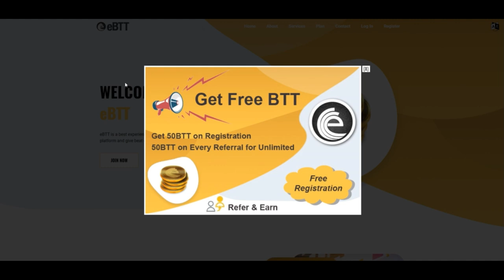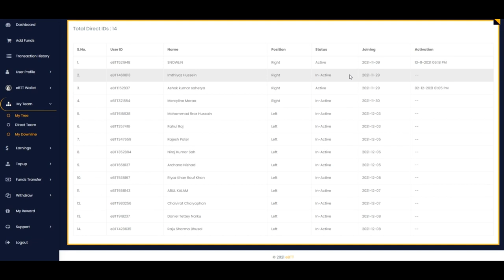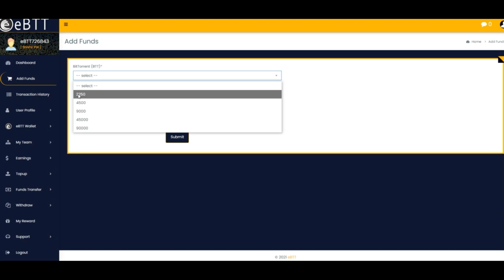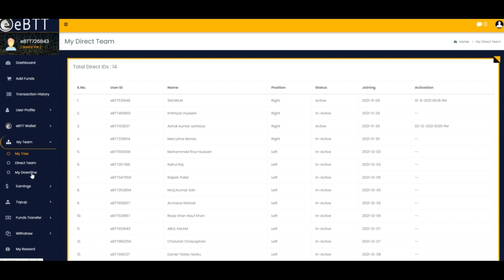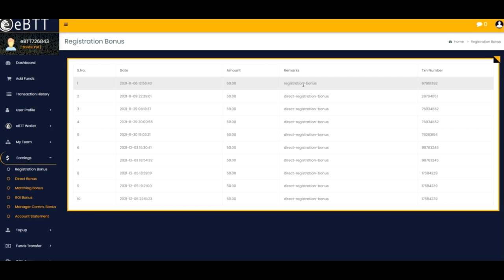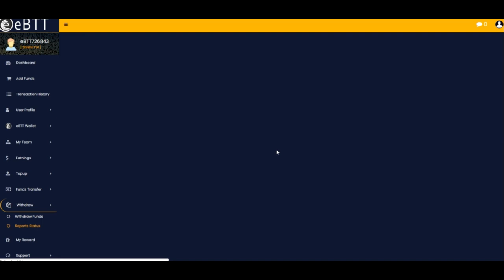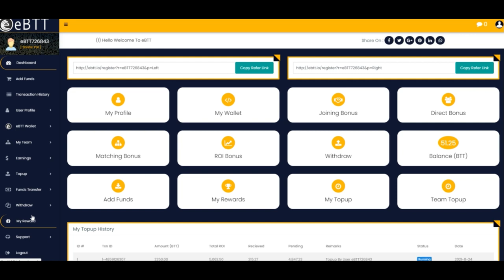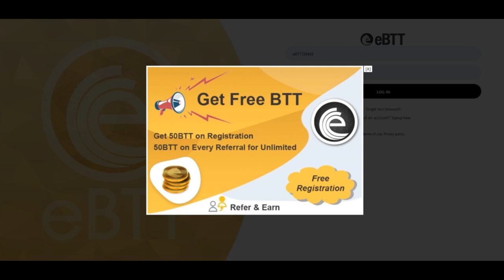eBTT [English] : How to withdrawal BTT & Common mistakes and plan introduction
Refer and earn 50BTT free and join it

Refer & Get25$ USD : Unlimited bonus for you and your friend

2. Click on brain 🧠 symbol
3. Click on " REGISTER NOW"
4. Submit your details
5. Join now and get 50$ credit from AI.MARKETING in 48 hours.
6. 125$ is ideal investment if you do.
INB.network

Telegram: ONLINE Money 💰 : LS Group Earn online money and generate passive income with us

1.Download this app.
2.Click on sign up.
3.Valid upline ..write down my ID I.e. 56402853
4. Choose country.
5.Verify your mobile number.
6. Submit all details asked there.
7. Choose distributor id
8. Create Password as Love123$

Be 1 Grow Together, Wish you Weallth.

To Make Videos like this :Discount Offer